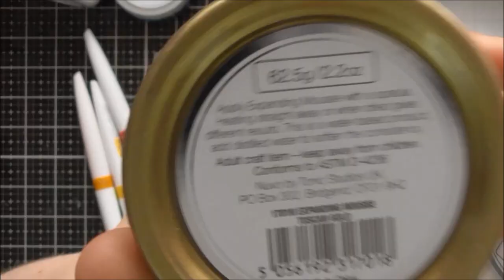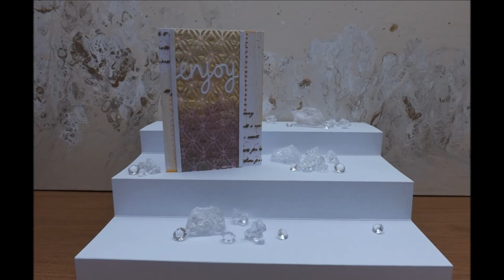Nuvo Expanding Mousse and AquaFlows on Vellum :D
A bit of an experimental card playing around with colouring the Nuvo Expanding Mousse with Nuvo AquaFlows :D :D

Main Tonic Products used :D